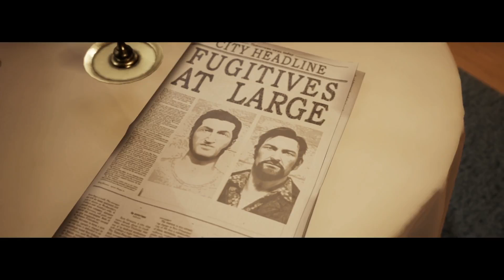A Way Out #4 z@Arkos453